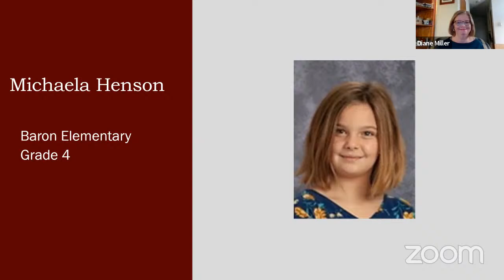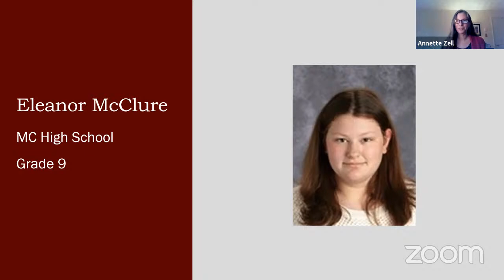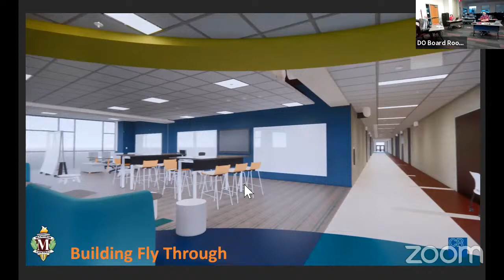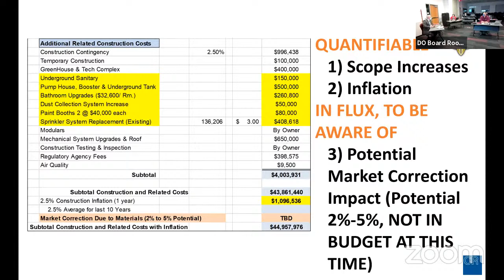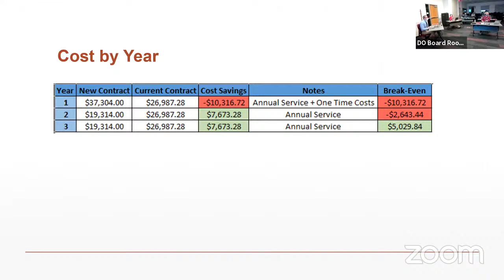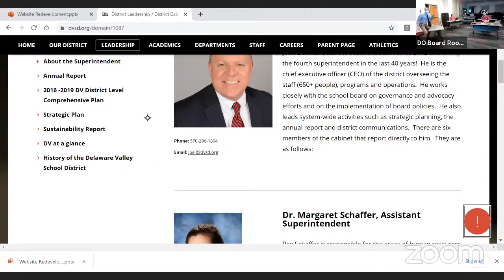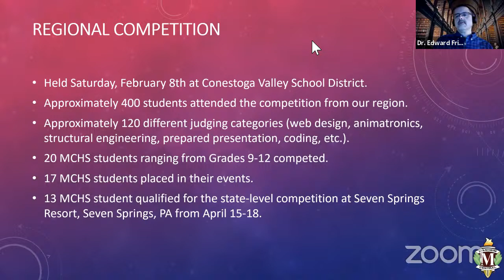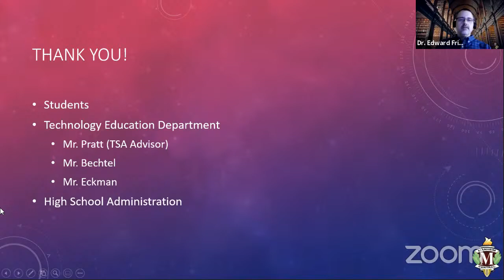MCSD Board Meeting - March 22, 2021